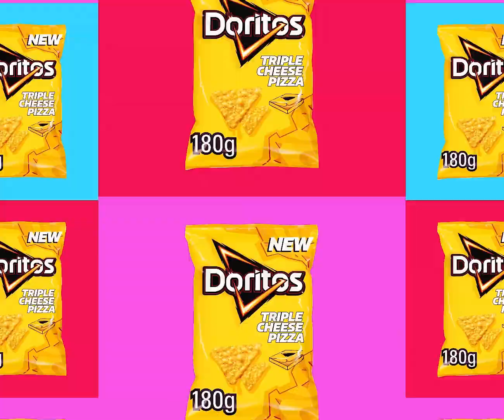Silver Lining Trillab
Happy Birthdayy @bloom1lk !

p1: Emi
p2: me
p3:s1esta

Song: grentperez - Silver Lining
Character:
- Kubo-san wa mob wo yurusanai
- Komi San Can't Communicate